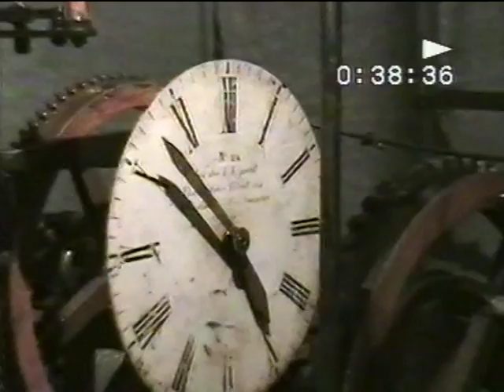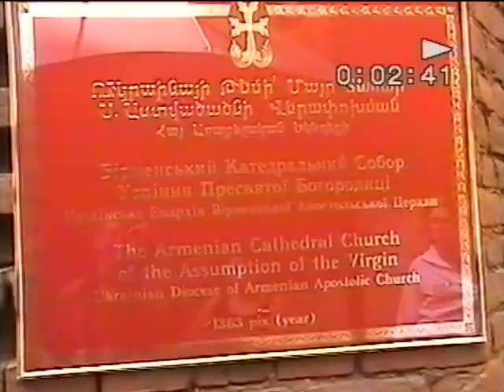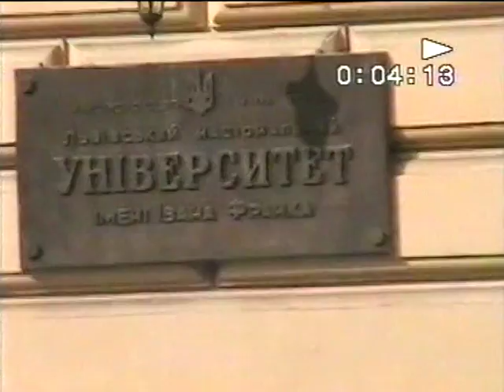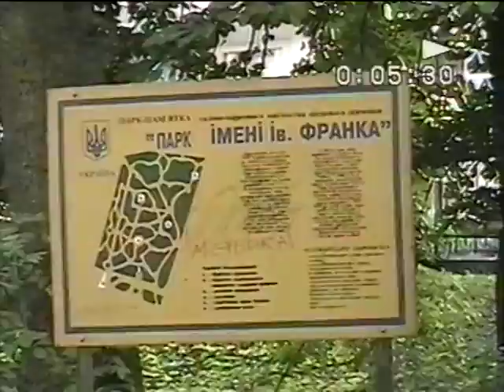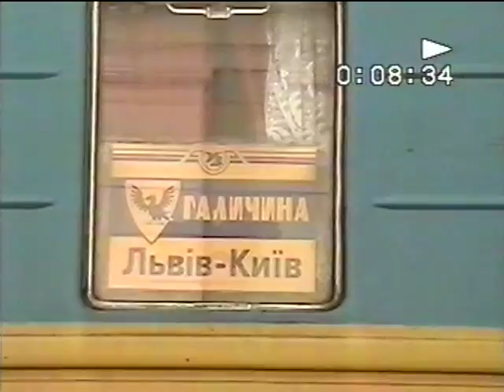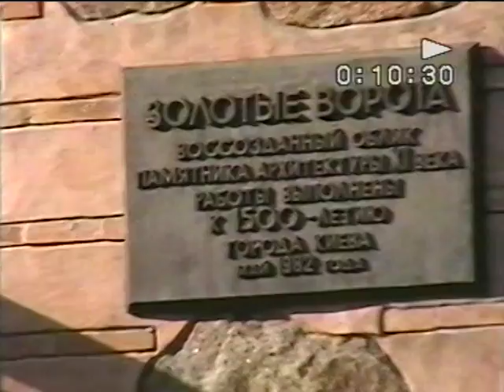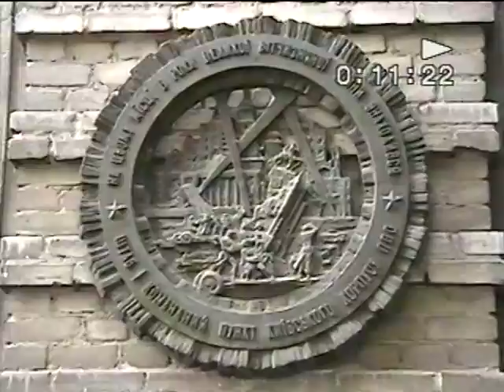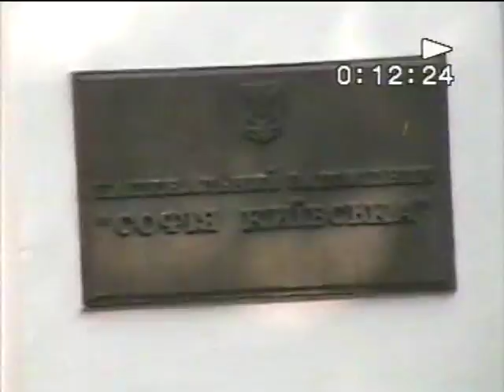Львов - 2004 часть 2 Информативно-экологический обзор с памятниками архитектуры